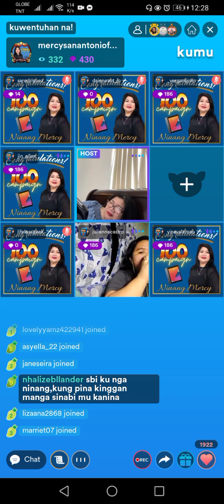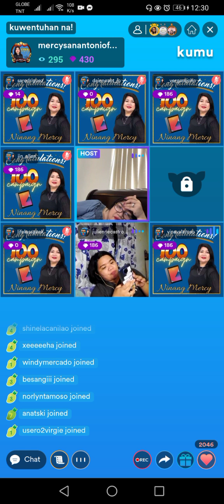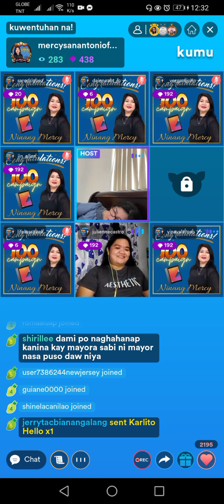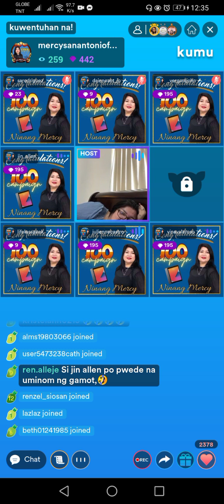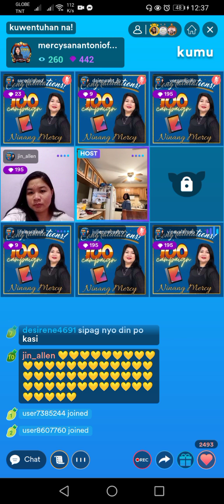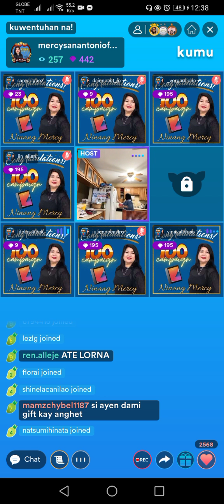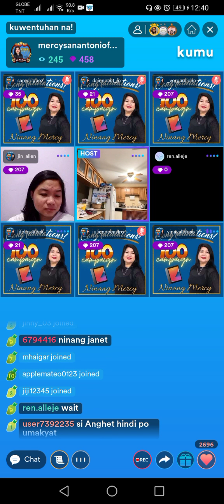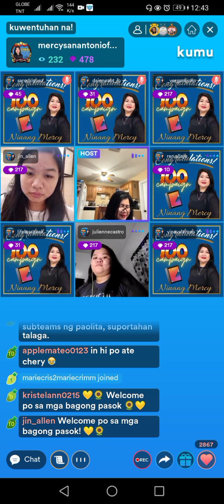Ninang Mercy Stream // Thank You Gifters and Supporters 💛 //Part 1 💛 🌻 💛